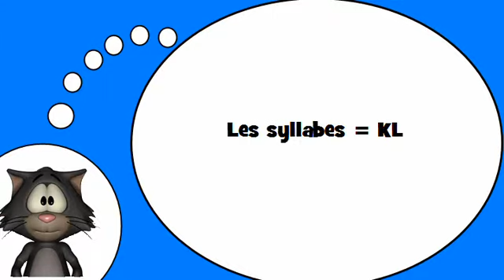Ich liebe die Französisch = Die Silben mit # KL